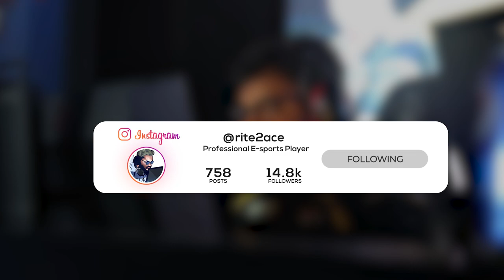Best Birthday Surprise i have ever got | VLOG | VLT rite2ace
Best Birthday Surprise i have ever got

rite2ace's PC Specifications & Equipment :-